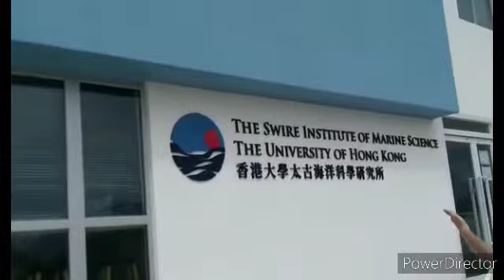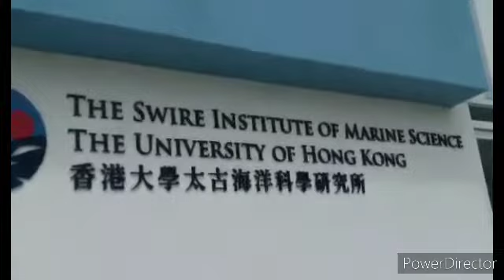Ikalawang Yugto ng Paglalakbay sa Cape D 'Aguilar /@badeth28-i6u